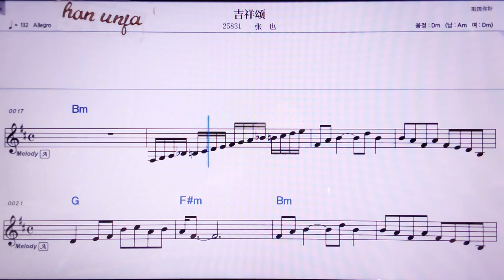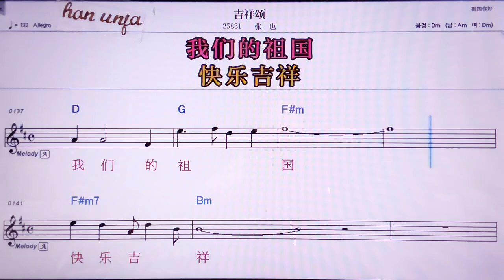💖지샹쑹/ 짱예 👍MR,노래방, 악보, 코드,Karaoke With Sheet Music